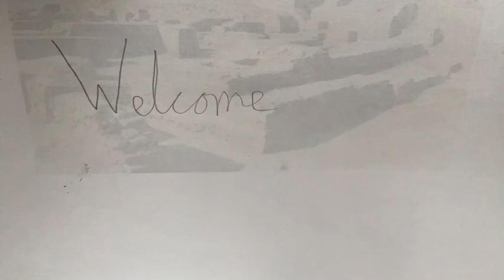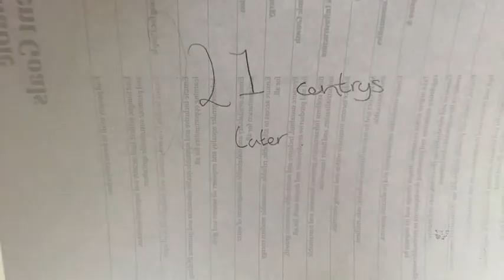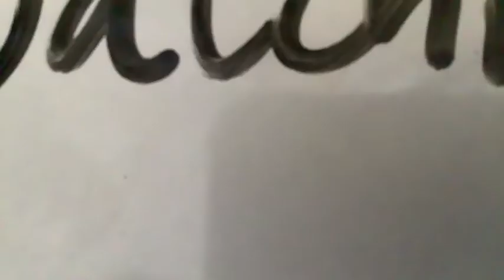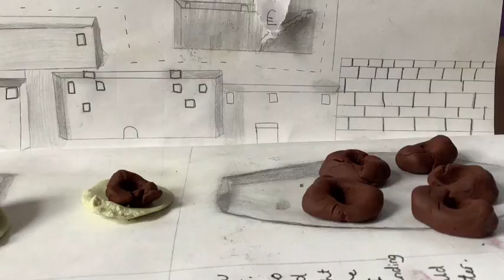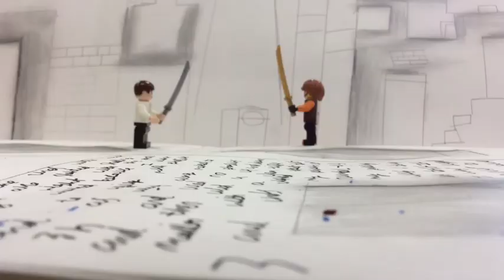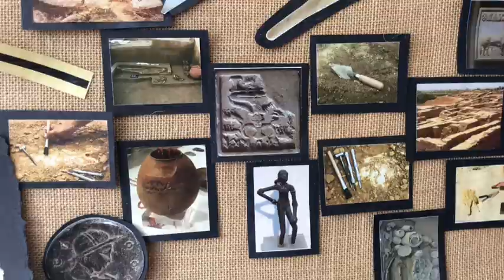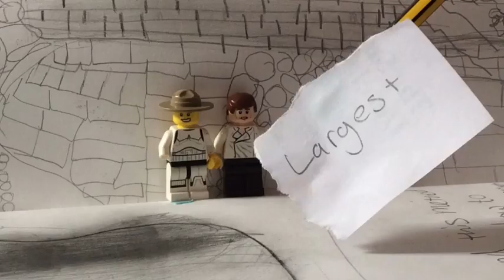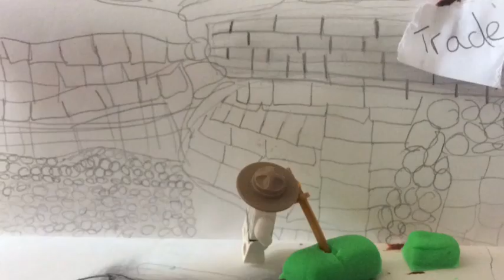Indus Valley Stop Motion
Year 6 Stop-Motion Projects (2022)